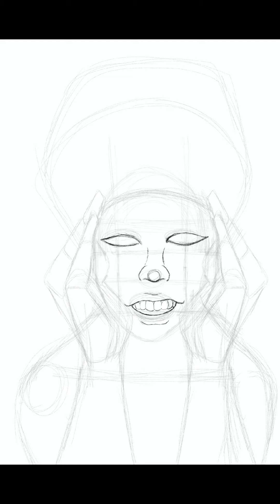🄻🄾🅅🄴🅁 🄱🄾🅈; Speed Paint || (1080p)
For @graccentric ‘s dtiys (on Instagram)
Instagram story reshapes are highly appreciated (my @: rowdy_nuggetz)
Original art on last slide 💓💓